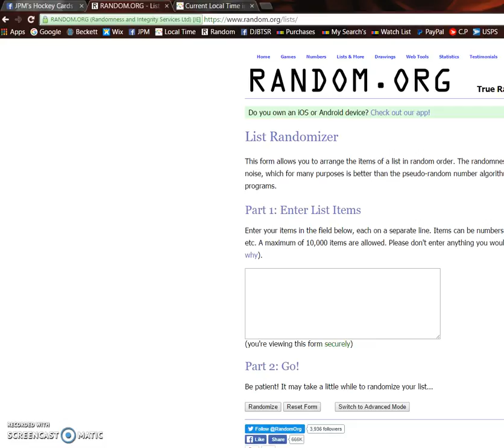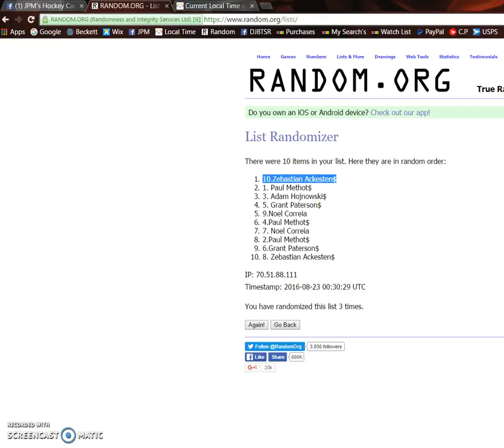Kevin's Mini #4 for draft razz 8/22/2016